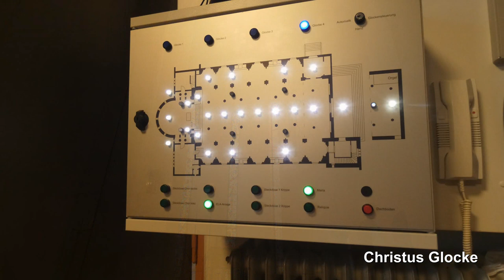Ludwigshafen-Gartenstadt, St. Bonifaz, Vollgeläut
Präsentiert wird eine Außenaufnahme des Plenums der katholischen Bonifazkirche im Ludwigshafener Stadtteil Gartenstadt.
Der Stadtteil befindet sich südwestlich zur Innenstadt und zählt ca. 17.700 Einwohner.
Die Bonifatiuskirche wurde in den Jahren 1929/30 nach den Plänen von Albert Boßlet und Karl Lochner errichtet. Eine Renovierung erfolgte im Jahr 1976. Die Orgel stammt von der Orgelbaufirma Walcker aus dem Jahr 1980.
In dem seitlich angebauten, 28-Meter-hohen Kirchturm trägt ein vierstimmiges Bronzegeläute von Friedrich Wilhelm Schilling aus Heidelberg. Das Geläute ist auch auf die benachbarte, evangelische Erlöserkirche abgestimmt.

GLOCKENDATEN:

Glocke 1: des', F. W. Schilling/Heidelberg 1960, 1626 kg, d=1408 mm

Glocke 2: f', F. W. Schilling/Heidelberg 1960, 811 kg, d= 1118 mm

Glocke 3: as', F. W. Schilling/Heidelberg 1960, 608 kg, d= 970 mm

Glocke 4: b', F. W. Schilling/Heidelberg 1960, 416 kg, d= 863 mm

Diese Aufnahme entstand zum Gottesdienst. Geläutet wurde eine Viertelstunde vor Beginn für ca. 12 Minuten.